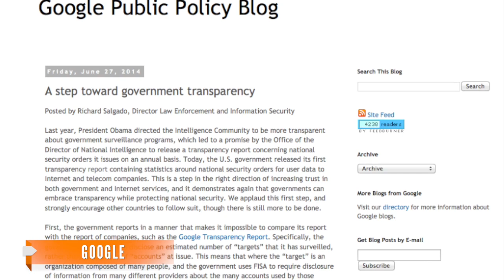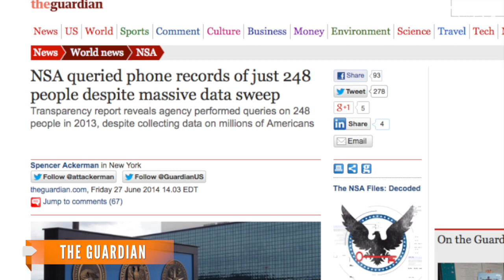U.S. Intelligence Office Releases First Transparency Report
The Office of the Director of National Intelligence says it will make the reports an annual occurrence.

Image via: Office of the Director of National Intelligence